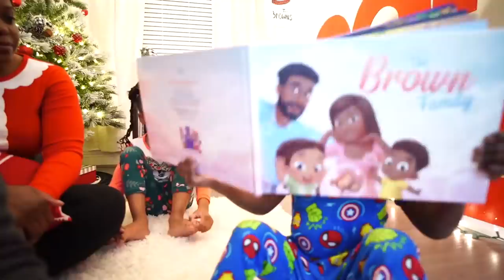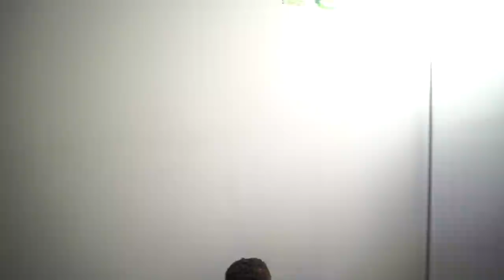Vlogmas Day 5: NIGHT ROUTINE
What’s up B Nation! Welcome Back to the Ch Ch Channel! This is Day 5 of Vlogmas and Today we are showing you guys parts of our night routines We hope you guys enjoy all of the fun things that we have in store for Vlogmas.